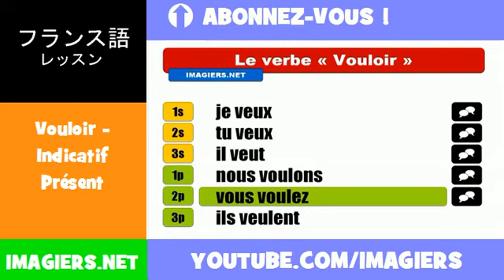フランス語動詞 = Vouloir = Indicatif Présent